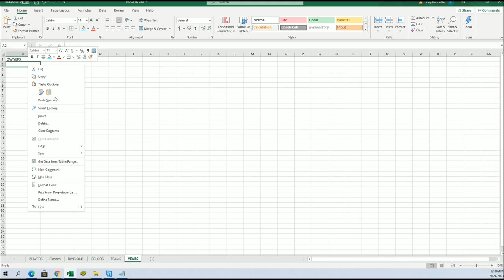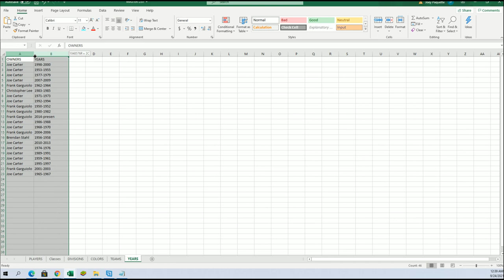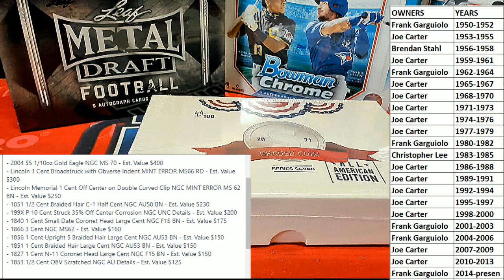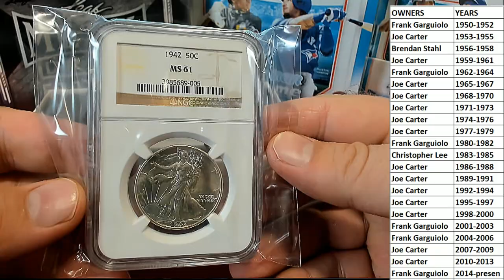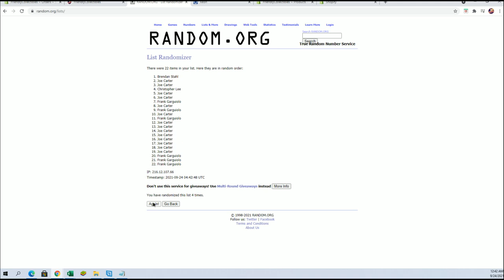2021 Hit Parade Graded Coins All American Edition Series 7 ID 21HPS7USACOINS244